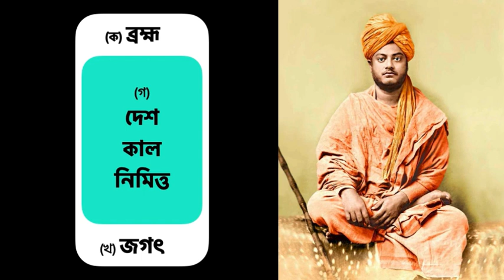স্বামীজীর বাণী ও রচনা - ভাগ ২ | জ্ঞানযোগ | ব্রহ্ম ও জগৎ | তৃতীয় পাঠ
Please click on the LIKE button to like our video if you like to listen this recordings.

This is a humble initiative by Exploring Horizon to make  Swami Vivekananda's Lectures and Writings available in audio form for those who usually find it difficult to get time to read the printed volumes.

Swami Vivekananda's lectures and writings have changed life of countless people across generations. Those have inspired to live, work and care for others. Our effort is a humble attempt to make his extremely valuable teaching available in audio form so that many can listen and get inspired.